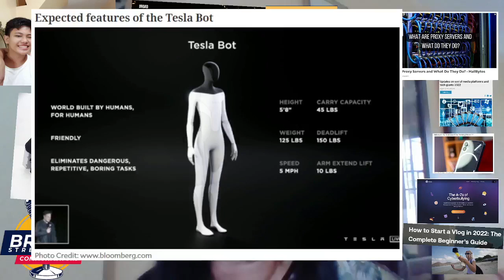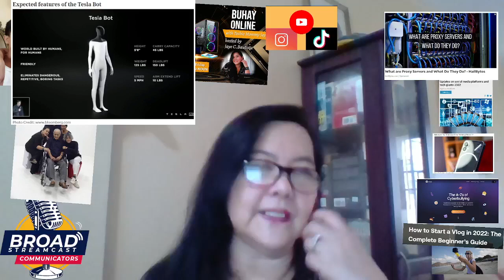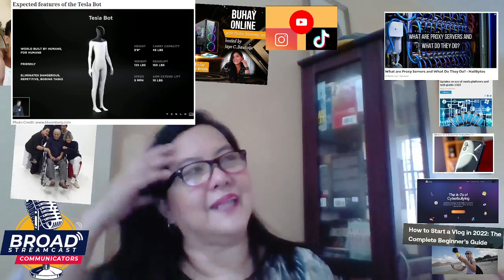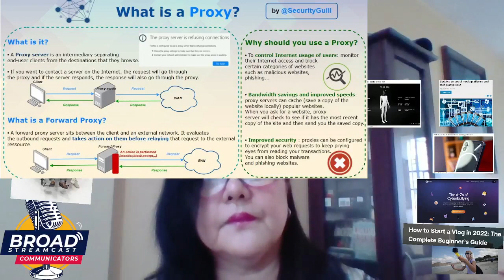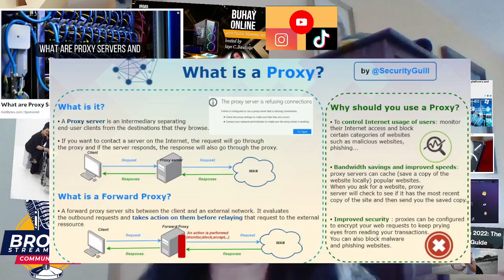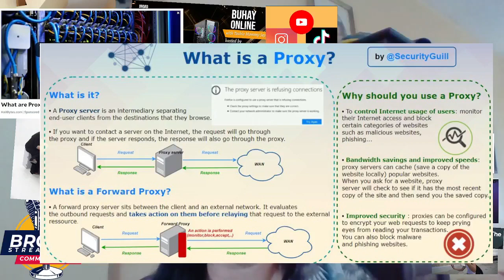Buhay Online w/ TechieMommy Jaye C. Bautista 08-31-22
Roundabout Technology  Updates